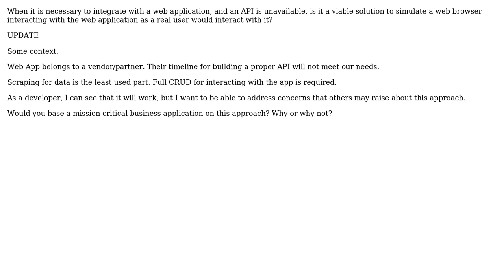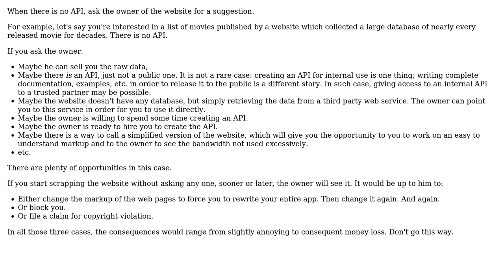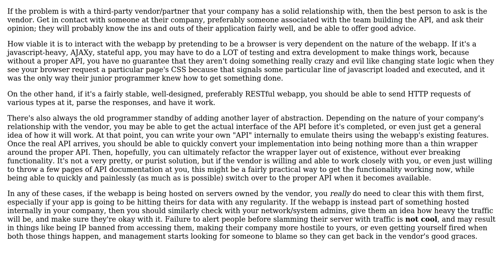Software Engineering: When there is no API (3 Solutions!!)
Software Engineering: When there is no API

With thanks & praise to God, and with thanks to the many people who have made this project possible! | Content (except music & images) licensed under CC BY-SA | Music | Images & others | With thanks to user Robert Harvey user m0p1 user Billy Mailman user Arseni Mourzenko and the Stack Exchange Network Trademarks are property of their respective owners. You are responsible for your own actions.